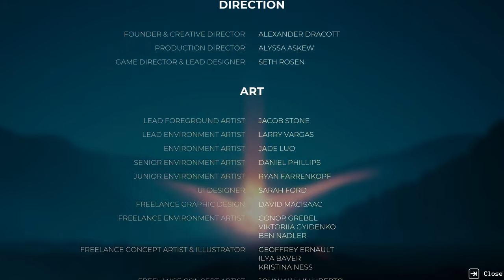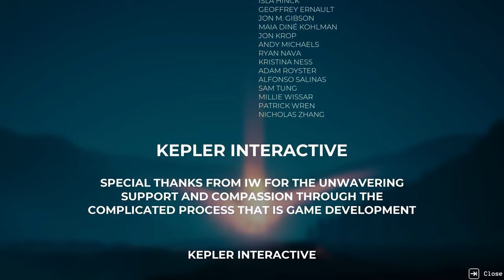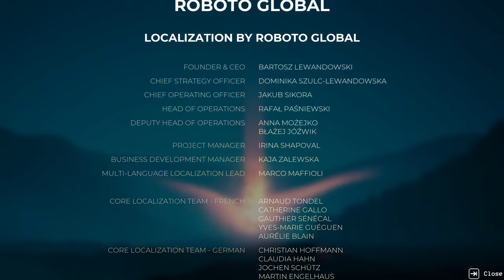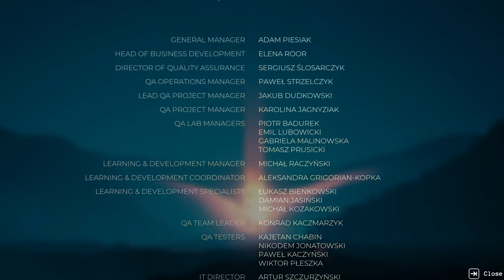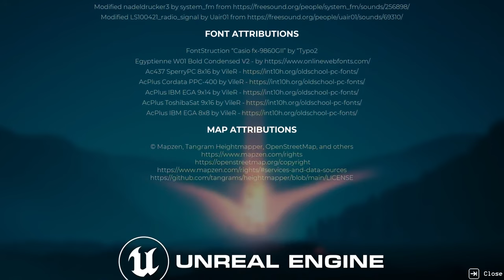Pacific Drive — The End (14)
A survive-and-drive set in the Olympic Exclusion Zone, a place where mysterious phenomena manifest.

Also available on PS.